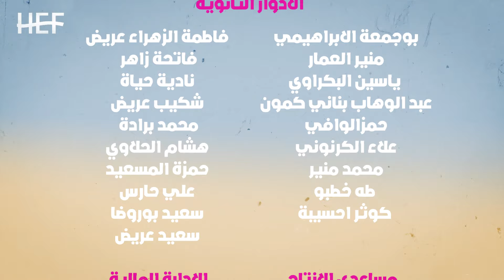Hassan El Fad : Ti Ra Ti - Episode 03 | حسن الفد : التي را التي - الحلقة 03